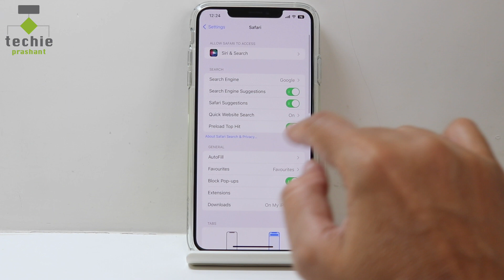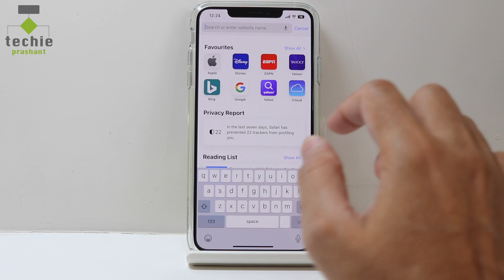How to Change Default Search Engine on iPhone and iPad Safari Browser | Techie Prashant | HINDI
In this video I explained how to change default search engine in iPhone or iPad safari browser. iPhone or iPad settings provide option to change safari browser search engine. You can select search engines from Google, Yahoo, Bing, DuckDuckGo, and Ecosia. Choose the best search enging as per your need or based on your country / location.  Whenever you search anything via Safari search bar, by default iPhone safari browser use Google search engine. Everything explained in this video in hindi language.

Please view full video for more info how to change default search engine in iPhone or iPad safari browser.

Prashant Mangukiya

Image Source: Images may used within thumbnail or other content are taken from unsplash.com website. Also such images are CC0 Licence and Free to use for commercial and personal use at the time of downloaded from the site. We does not claim ownership for such images. It is used for presentation purpose only.